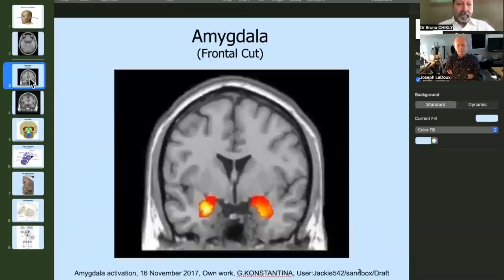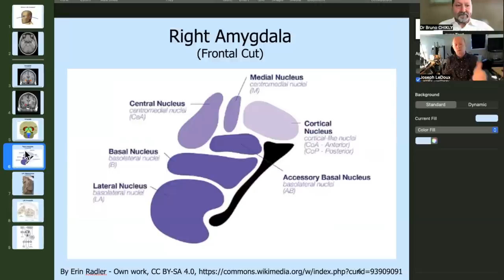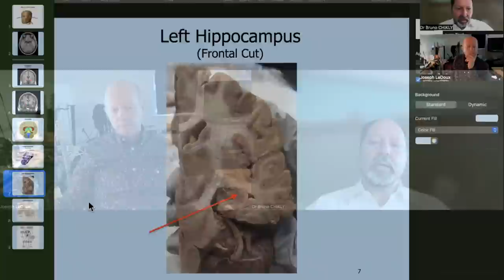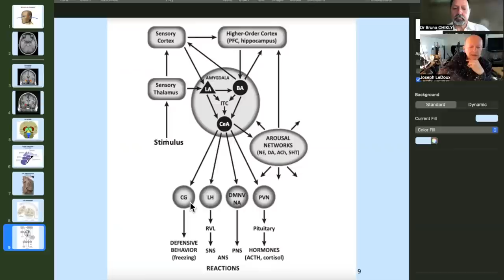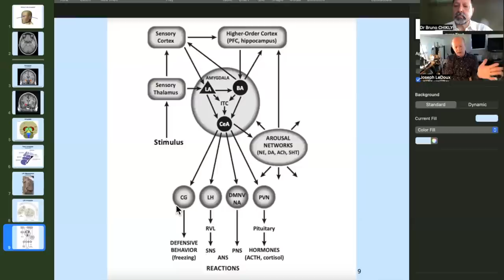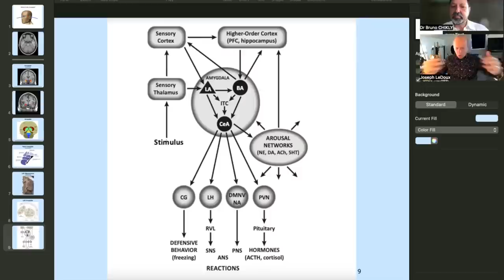Joseph Ledoux: Split Brain, Amygdala, Threats, Fear & Survival. Interviewed by B. Chikly, MD, DO .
Joseph E. LeDoux is the Henry and Lucy Moses Professor of Science at NYU in New York in the Center for Neural Science, and he directs the Emotional Brain Institute of NYU and the Nathan Kline Institute. He is also a Professor of Psychiatry and Child and Adolescent Psychiatry at NYU Langone Medical School.
Joseph LeDoux published hundreds of scientific papers related to amygdala research or the split brain.

His book “Anxious: Using the Brain to Understand and Treat Fear and Anxiety” (Viking, 2015) received the 2016 William James Book Award from the American Psychological Association.
Joseph LeDoux has also written:
- The Integrated Mind (with Michael Gazzaniga, Plenum, 1978)
- The Emotional Brain (Simon and Schuster, 1996)
- Synaptic Self: How Our Brains Become Who We Are (Viking, 2002)
Anxious
- The Deep History of Ourselves: The Four-Billion-Year Story of How We Got Conscious Brains (Viking, 2019)

He is also the lead singer and songwriter in the rock band, the Amygdaloids, that plays music about mind and brain and mental disorders!

Interviewed by Bruno Chikly, MD, DO , LMT.